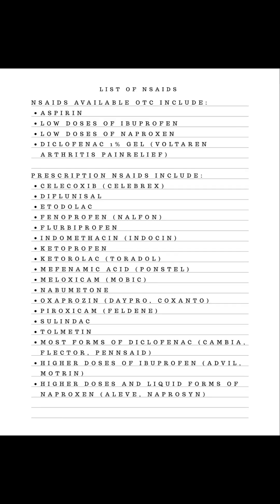NEW SERIES! Did you know? Part 2: Fluoroquinolone antibiotics and NSAIDs in 90 seconds.